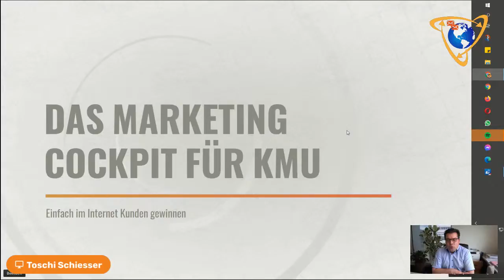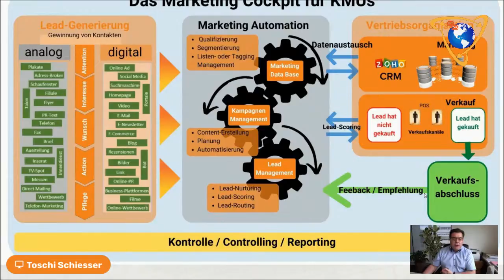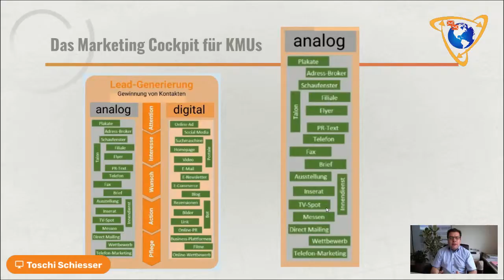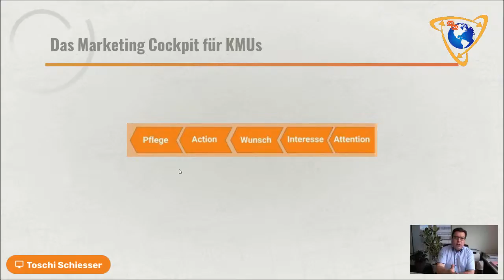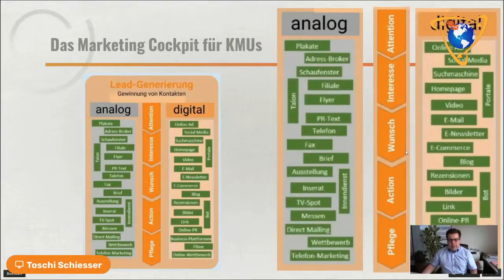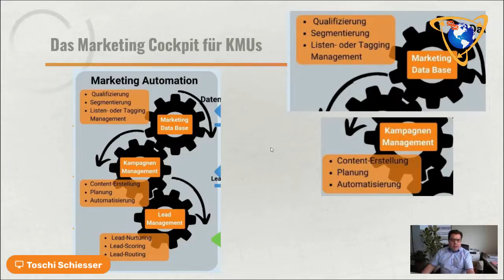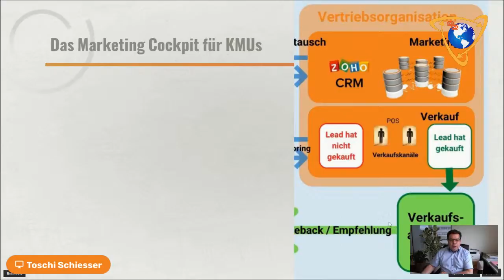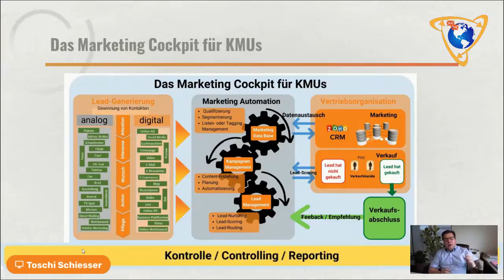Das Marketing Cockpit für KMUs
Als KMU willst Du am Ende Kunden gewinnen und damit Geld verdienen. Früher war es klar, dass dies Verkäufer (im Laden oder Aussendienst) taten, und dabei wurden sie vom Marketing unterstützt.

Doch wie sieht das heute aus, mit den ganzen Möglichkeiten von Internet, CRM Software, Social Media usw.? Ich zeige einen Überblick oder eben das Cockpit wie ich es heute sehe, und welche Bereiche es da gibt.

Wenn Du nun Fragen hast, oder das Cockpit für Dich und Dein Unternehmen genauer anschauen willst, dann buche gleich einen Termin für ein unverbindliches Erstgespräch mit mir:

Zoho One kostenlos testen - keine Kreditkarte notwendig!

Fragen? Kontaktiere mich